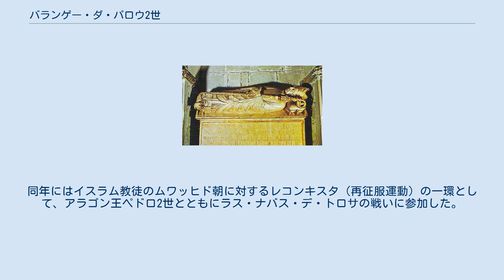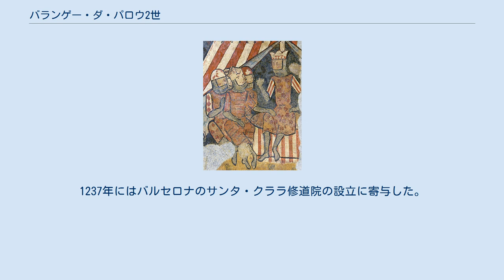バランゲー・ダ・パロウ2世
バランゲー・ダ・パロウ2世（Berenguer de Palou II、生年不明 - 1241年）は、アラゴン＝カタルーニャ連合王国のカトリック聖職者。
バルセロナ司教（1212年-1241年）。
アラゴン王ハイメ1世の主要な庇護者。
 バルセロナ大聖堂にあるパロウの墓 おじのバランゲー・ダ・パロウ1世もバルセロナ司教（1200年-1206年）であり、バランゲー・ダ・パロウ2世はバルセロナ大聖堂にて律修司祭となった。
1212年にはパロウがバルセロナ司教に選出された。
同年にはイスラム教徒のムワッヒド朝に対するレコンキスタ（再征服運動）の一環として、アラゴン王ペドロ2世とともにラス・ナバス・デ・トロサの戦いに参加した。
パロウはフランス王の娘とペドロ2世の結婚の交渉にあたったが、ローマ教皇がこの婚姻を取り消したことで実現していない。
1213年のミュレの戦いでペドロ2世が戦死すると、1218年にはアラゴン＝カタルーニャ連合王国の王室顧問と高官となった。
1219年には自身が所有していた50人の騎士や兵士とともに、第5回十字軍に参加してエジプトのダミエッタに赴いた。
 いずれもバルセロナにて、1218年にはメルセーの聖母の叙階式の設立に、1219年にはドミニコ会の設立に、1232年にはフランシスコ会の設立に携わっている。
1225年にはペニスコラとバレンシアを攻撃するハイメ1世に同行したが、これらの戦いは不成功に終わった。
ハイメ1世とパロウはイスラム教徒が支配していたバレアレス諸島のマヨルカ島の征服を計画。
この計画が成功すると、もともとマヨルカ島のアンドラッチ男爵が所有していた875人の騎士の土地と8の風車を受け取った。
パロウはマヨルカ征服の最終局面に負傷し、足が不自由となっている。
 1233年にはタラゴナ大司教に選出されたが、教皇グレゴリウス9世はパロウを承認しなかった。
1237年にはバルセロナのサンタ・クララ修道院の設立に寄与した。
1238年には60人の騎士とともにバレンシアとデニアのタイファの征服に参加し、いくらかの邸宅やアルモネシールの領土を受け取った。
1241年に死去し、パロウの遺体は自身が設立に携わったバルセロナ大聖堂の聖ミケル礼拝堂に収められている。